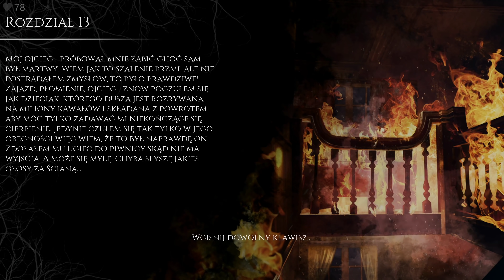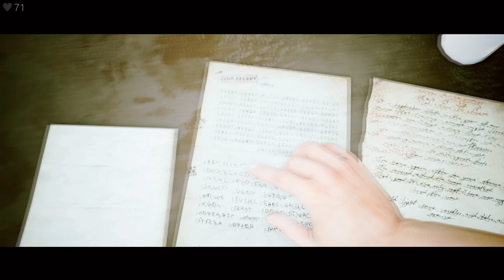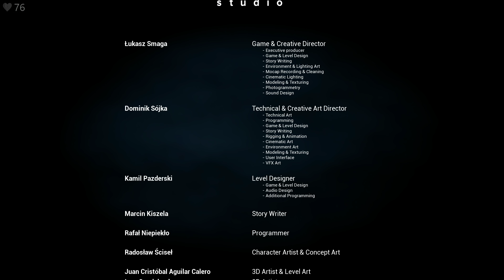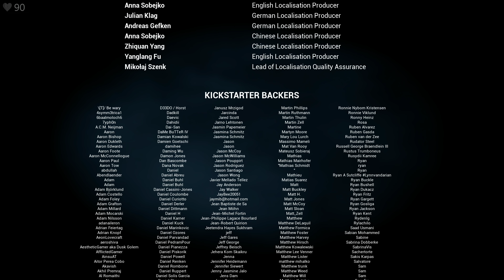The Beast Inside PL 🏡 odc.11 (#11 Koniec) 🌗 Wszystkie zakończenia | Gameplay po polsku 4K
I tutaj kończy się nasza mroczna historia...Chyba ;)

PS Które z zakończeń najbardziej przypadło do gustu? :P
Nazwa serii: Zagrajmy w The Beast Inside po polsku
Gatunek: horror
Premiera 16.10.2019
Producent: Illusion Ray Studio
Wydawca: Movie Games S.A., Playway
Rozdzielczość / grafika: 4K60 Ultra
Polska wersja / spolszczenie: napisy - tak | dubbing - nie
Wersja na YT: PC